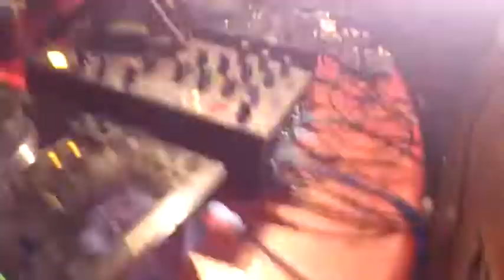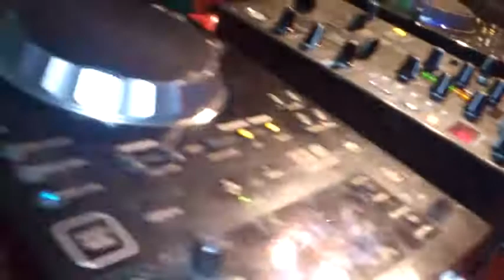Problem Child Live @ Billionairs, Port Elizabeth, July 2012